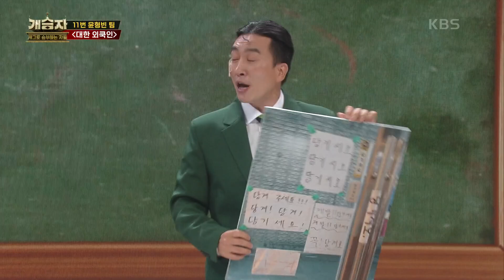11번 윤형빈 팀 ‹대한 외쿡인› [개승자] | KBS 211127 방송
11번 윤형빈 팀 ‹대한 외쿡인›